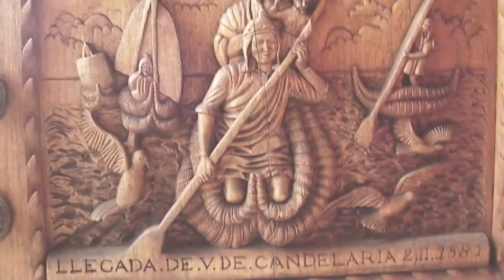Nossa Senhora de Copacabana Padroeira da Bolívia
Bem Vindo a este canal. curta, comente e compartilhe

Microfone motorola profissional de lapela
Notebook Lenovo
Principais documentos dos Papas sobre Nossa Senhora
Bíblia Sagrada
Livro Maria no Coração da Igreja
Livro catecismo da Igreja Católica
Livro Vida e Paixão de Jesus Cristo
Mulheres a frente de seu tempo
Livro Tratado da castidade- Santo Afonso Maria de Ligório

Nossa Senhora de Copacabana recebeu este nome em homenagem a cidade de Copacabana, 3841 metros acima do nível do mar. É a capital da província de Manco Capac na Bolívia
  É um importante porto às margens do famoso lago Titicaca. Fica perto da grande rocha andina denominada Cordilheira Real. É neste cenário exótico e de extremos é  que Nossa Senhora se manifestou como a Virgem de Copacabana.
Copacabana é um vocábulo indígena boliviano. É a união de duas palavras: copa e caguana, e quer dizer lugar luminoso, resplandecente.

A região era habitada pelos Incas e a partir de 1538 a região de Copacabana  começou a ser evangelizada  pelos colonizadores espanhóis que vinham acompanhados pelos religiosos Dominicanos, coma tarefa de evangelização dos índios.
Francisco Tito Yupanqui nasceu em Copacabana .Era descendente direto dos Reis Incas, .  Mas também a fé  cristã já estava enraizada em sua família, tanto que  a família possuía o brasão de armas concedido aos seus ancestrais pelo imperador Carlos V, que tinha o lema Ave Maria.
O povo Inca da região tinha duas grandes devoções: São Sebastião e a Virgem da Candelária.  Desde criança ele mostrou profundo amor à Virgem Maria. Por isso ele queria que a Imagem de Nossa Senhora da Candelária estivesse no centro do altar-mor da humilde Capela de Copacabana.
Um costume original desse Santuário que é basílica desde 1949: os fiéis que o visitam saem sempre caminhando para trás, com a intenção de nunca dar as costas a sua padroeira. Nossa Senhora de Copacabana é festejada na Bolívia no dia 2 de fevereiro, dia da Purificação de Maria, ou festa da Virgem da Candelária. Os símbolos:: A coroa sobre a cabeça simboliza sua realeza. Maria é rainha do céu e da terra. Na coroa constam 12 estrelas simbolizando a fidelidade de Maria à Doutrina dos Apóstolos e uma alusão à passagem  de Apocalipse em que São João menciona”uma mulher vestida de ol, tendo na cabeça uma coroa de doze estrelas.
A coroa do menino simboliza sua realeza. Ele é o rei do universo.Além da coroana cabeça e o mundo apoiado por sua mão esquerda que o rei do universo é quem sustenta o mundo. Com A mão direita ele está abençoando simbolizando que toda bênção provém dele e que a maior de todas as bênçãos é conhecê-lo.O cetro na mão direita de Nossa senhora de Copacabana simboliza o poder real. Este poder, porém, origina-se da humildade e da obediência da Mãe de Deus. Ela tem o poder da intercessão, isto é, ela percebe nossas necessidades e pede a Deus por nós, seus filhos.

A cesta pendurada no punho esquerdo de Nossa Senhora de Copacabana tem dois significados. Primeiro, ela lembra o trabalho dos indígenas e de todos os trabalhadores, significando que Nossa Senhora se importa com o trabalho e o sustento de seus filhos. O segundo significado é quando a cesta contém dois pombinhos. Isto lembra a passagem da Apresentação de Jesus no Templo, quando Maria e José ofereceram dois pombinhos ao Senhor. Esta era a oferta dos pobres.O cinto preto de Nossa Senhora de Copacabana simboliza a morte para o pecado. Em todas as suas mensagens, Nossa Senhora insiste em que nos afastemos do pecado para termos a vida em abundância.A meia lua negra aos pés de Nossa Senhora de Copacabana simboliza as forças do mal. Este era um símbolo amplamente utilizado e reconhecido pelos indígenas das Américas. E a meia lua negra Estando aos pés da Virgem Maria, significa que ela vence o mal e tem poder sobre ele.
.A roupa branca de Nossa Senhora de Copacabana e do Menino Jesus simboliza a pureza dos dois. Pureza de coração, retidão, bondade e amor é tudo o que brota do coração de Maria e de Jesus, ambos puros de coração. E eles querem que nós também tenhamos esta pureza de coração. Ela pode ser alcançada pela oração, pelo contato constante com Jesus e Maria através da oração, do amor, da caridade.Os raios dourados em volta de Nossa Senhora de Copacabana simbolizam a glória celeste em que ela está. A Virgem Maria está no céu, na glória de Deus. E lá, junto do Pai, ela intercede por nós.